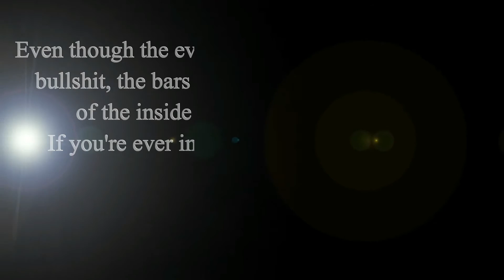My Wild Night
Watch as I tell you about one of my wild nights.